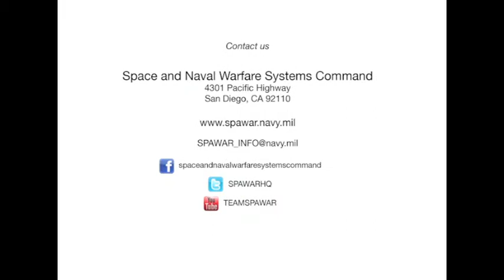SPAWAR Capt John Pope.mov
Capt. John Pope discusses Command, Control, Communications, Computers and Intelligence (C4I).